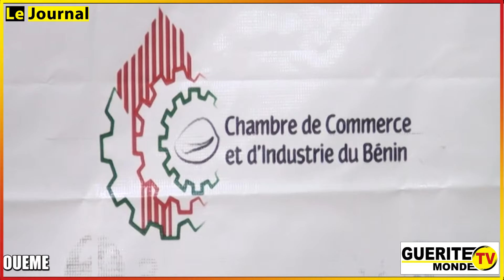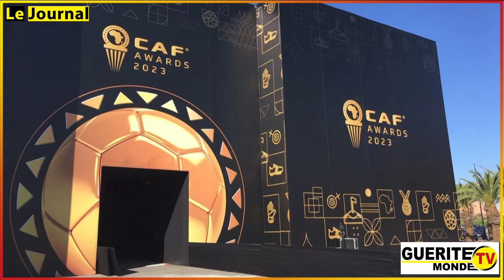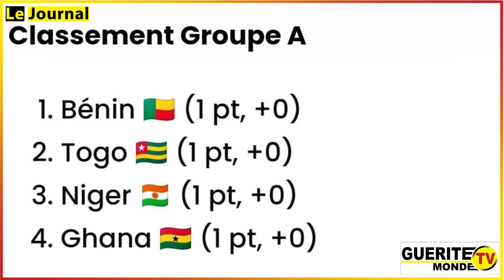🔶 JT du soir de Gtvm du 18/10/2024 par Latifath KOWENOU